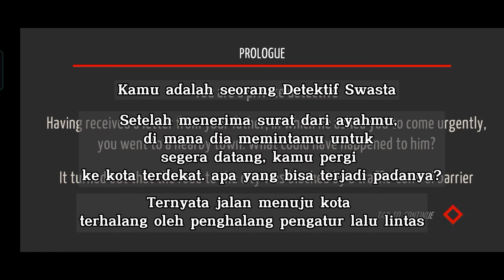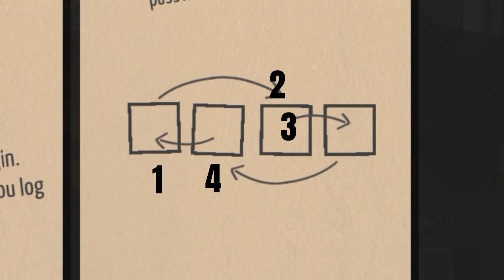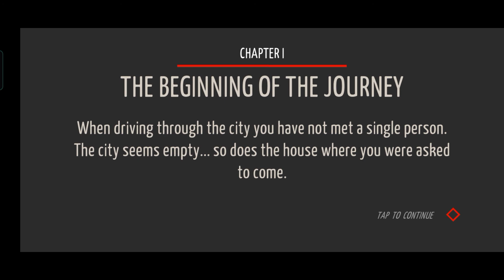JADI DETECTIVE SWASTA - Tiny Room Stories Town Mystery #1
Halo Manusia !

Di video kali ini aku bermain game Teka-teki Misteri.

Prologue - Act 1

Kamu adalah seorang Detektif Swasta

Setelah menerima surat dari ayahmu,
di mana dia memintamu untuk
segera datang, kamu pergi
ke kota terdekat. apa yang bisa terjadi padanya?

Ternyata jalan menuju kota
terhalang oleh penghalang pengatur lalu lintas.

Nama Game : Tiny Room Stories Town Mystery